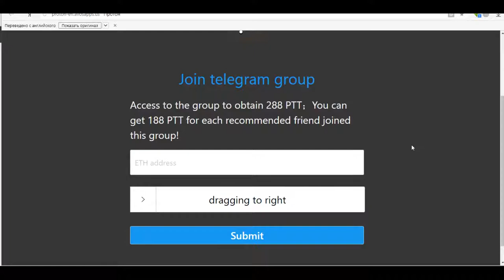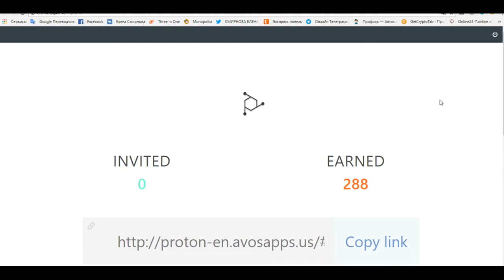Новый Airdrop по раздаче монет